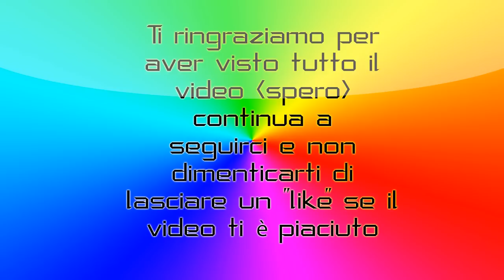Primo video su Tekken Tag 2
I prossimi 2 combattenti li sceglierete voi, scrivete nei commenti chi devo usare nel prossimo video!!!